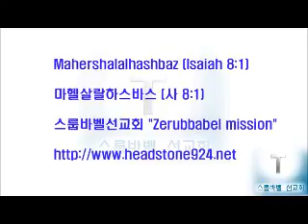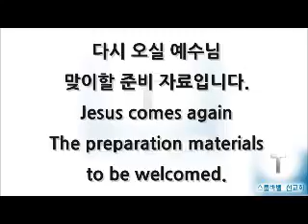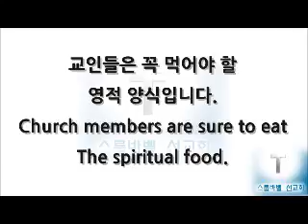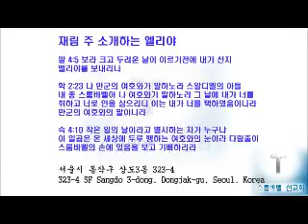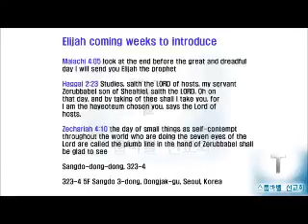스룹바벨 선교회 20170104 D 예레미야39장11절~20150701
[수 새벽 설교] 예레미야 39장11절~ : 예루살렘 함락 2017/01/04 Tuesday Dawn

2015년 7월 1일 예배

323-4 5F Sangdo 3-dong
5F 18, Guksabong 1-gil, Dongjak-gu, Seoul, Korea